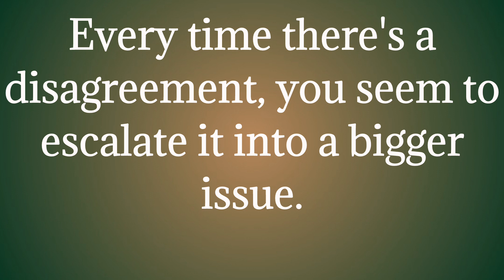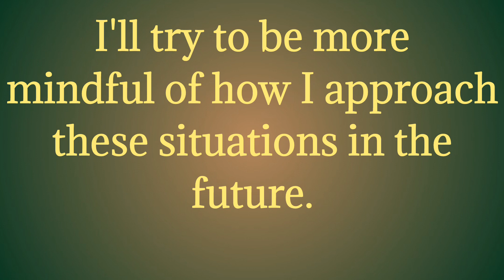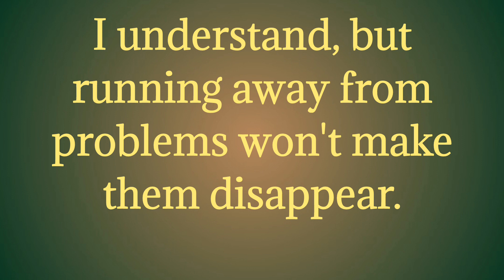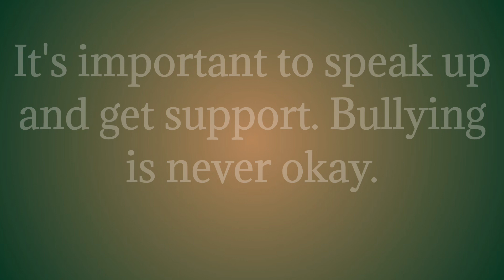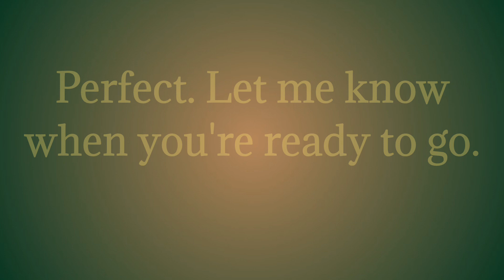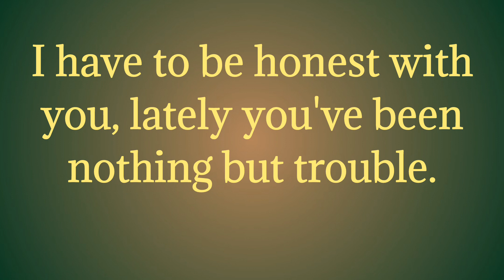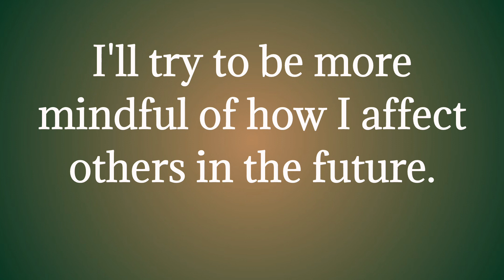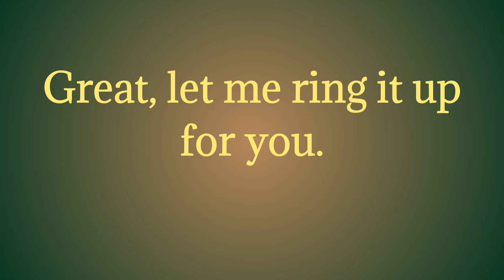Practical English Skills for Daily Living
Description:
Enhance your ability to communicate effectively in everyday situations with this practical English skills course. Learn essential vocabulary, phrases, and conversational techniques to navigate daily life with confidence.